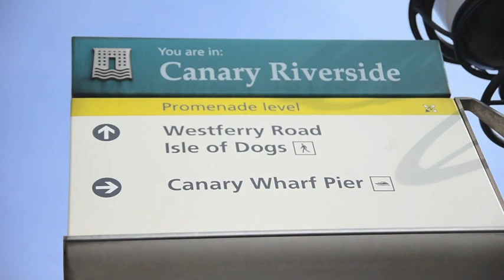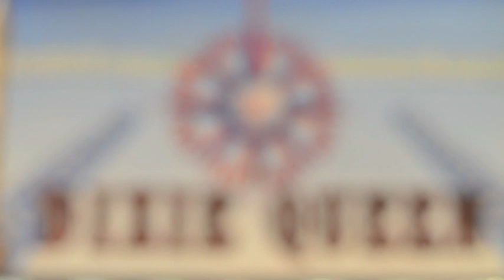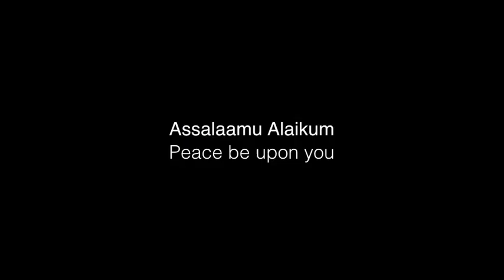Iftar on the Thames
Thank you for viewing and a big thank you to those who attended and supported the featured charity, National Zakat Foundation. A big thanks also to the crew of Dixie Queen, Caterers Pride of Asia and providers of truffles, Datelatiers.

Soundtrack: Chicane - Offshore